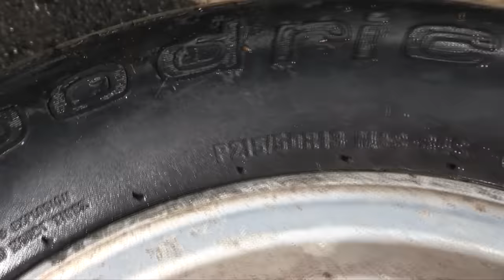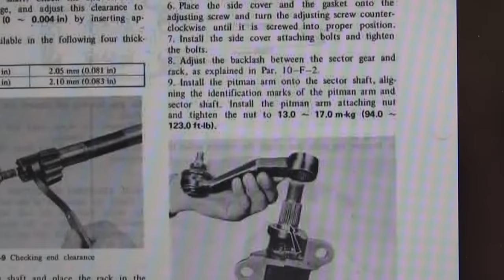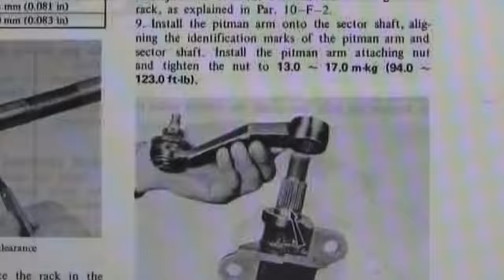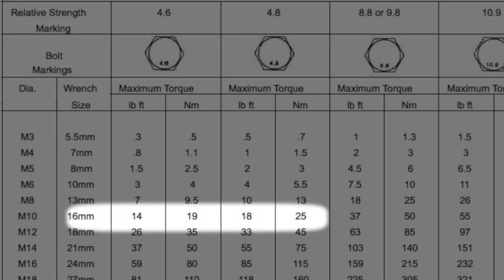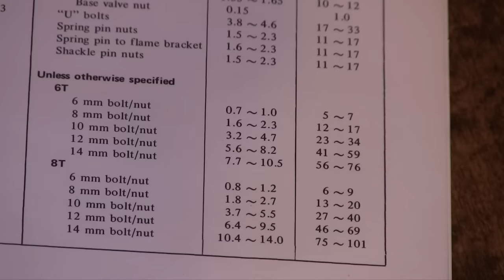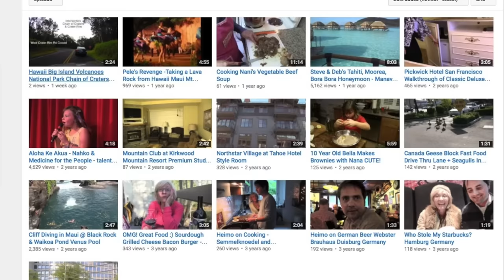VLog 23 Mazda RX3 Suspension Torque Specs Front & Rear Restoration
Mazda RX3 Front & Rear Suspension Torque Specifications + a First Look at Hayashi Racing Wheels & Tires